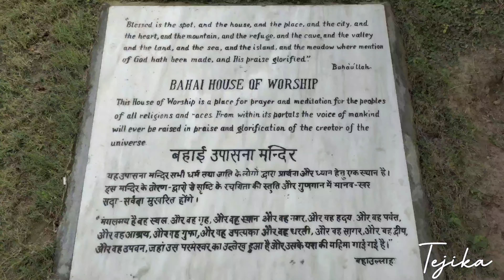Lotus Temple (कमल मंदिर) New Delhi India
Baha'i house of worship, Temple for silent prayers